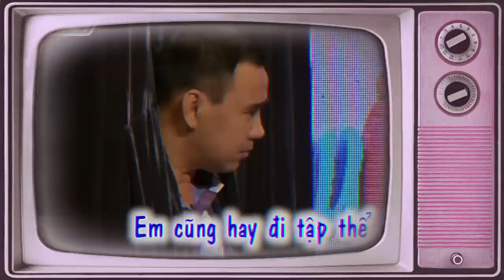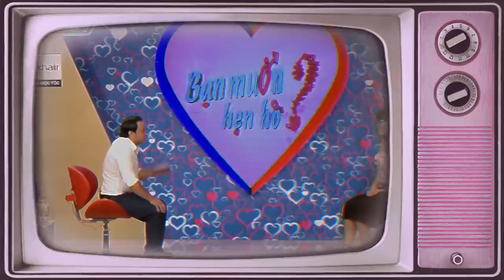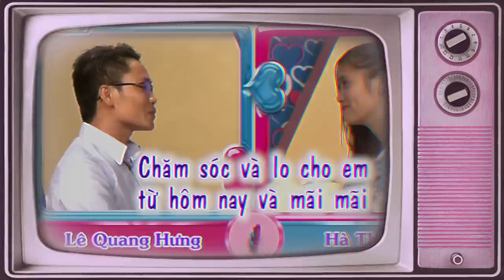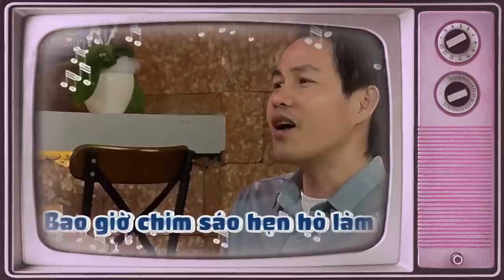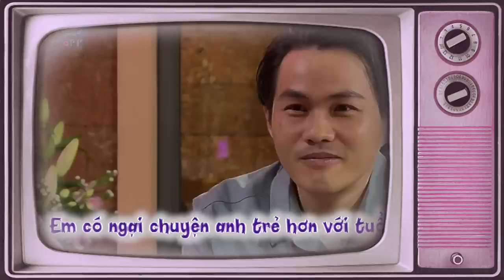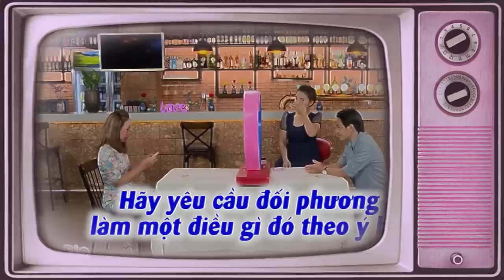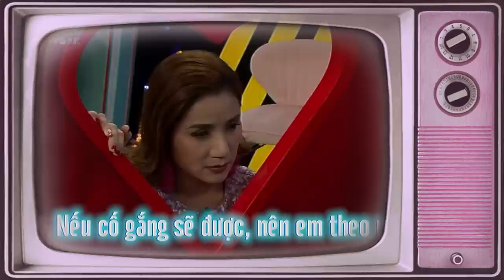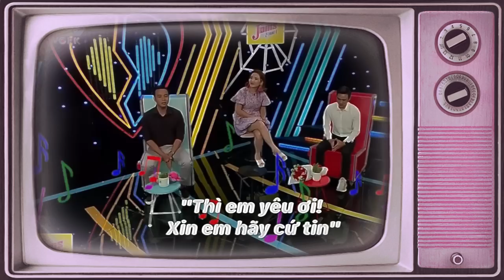Chàng Nghe Nàng Nói Quen Kha Khá Mối Tình Mà Vẫn Như Thời Con Gái Làm Chàng Chốt Hạ Luôn Và Ngay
69 Cách Yêu là trang cập nhật những chương trình hẹn hò, ghép đôi, mai mối hot nhất hiện nay BẠN MUỐN HẸN HÒ, HẸN ĂN TRƯA, VỢ CHỒNG SON, YÊU LÀ CƯỚI, MAI MỐI CÙNG NGƯỜI LẠ